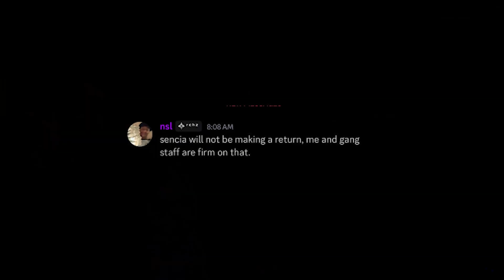NO COMP I FUSION NETWORKS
Little side quest enjoy